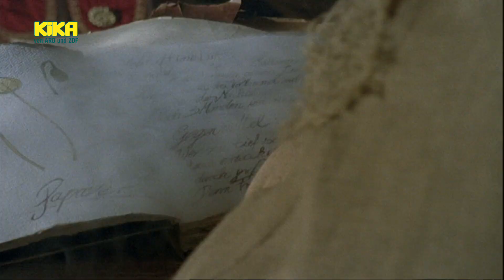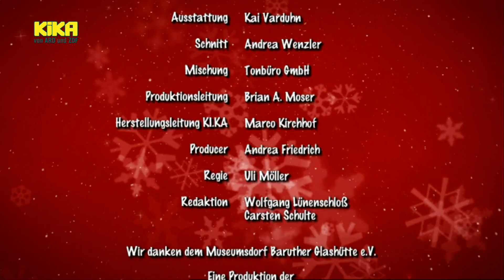3. Das gefährliche Rezeptbuch | Beutolomäus und der doppelte Weihnachtsmann | Mehr auf KiKA.de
Beuto und der Weihnachtsmann sind dem Dieb auf die Schliche gekommen. Doch was genau der Kräutergreis im Schilde führt, weiß nur das gefährliche Rezeptbuch.